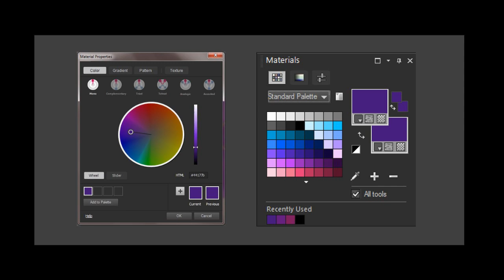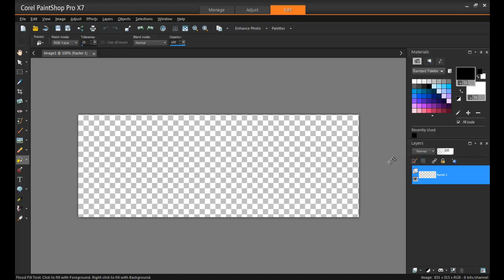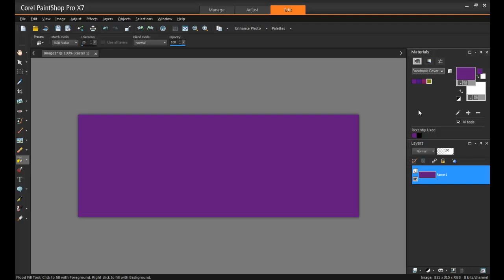How to use Color Harmonies in PaintShop Pro X7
In this PaintShop Pro X7 video tutorial you will learn how to use Color Harmonies and how to make custom color palettes.